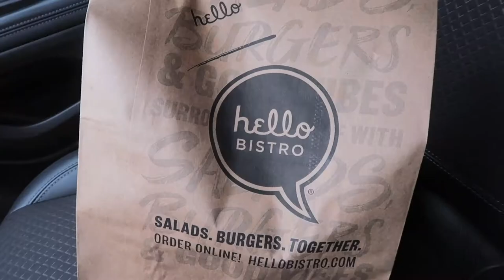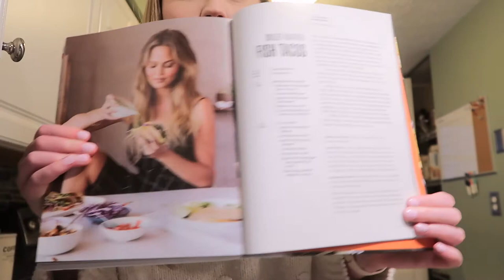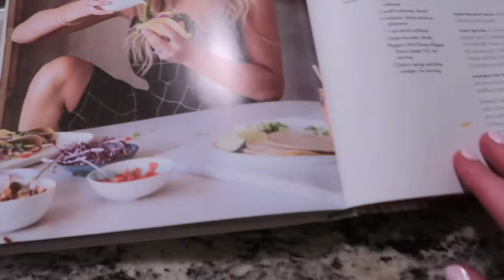We're Engaged! & Making Chrissy Teigen's Fish Tacos